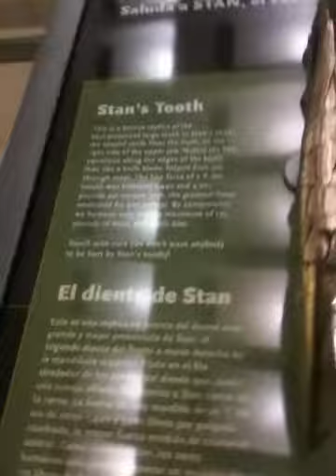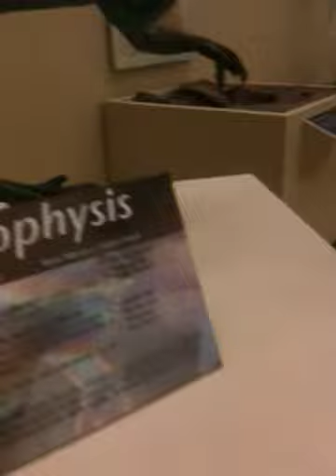At the Natural History Museum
Ximena is a bit overwhelmed.